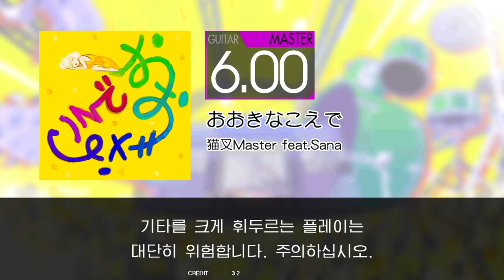Gitadora おおきなこえで Guitar Master Full Combo